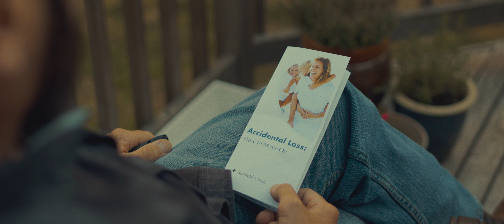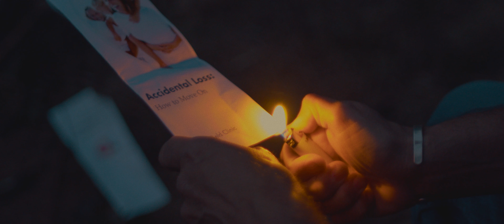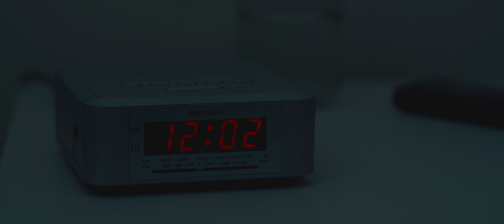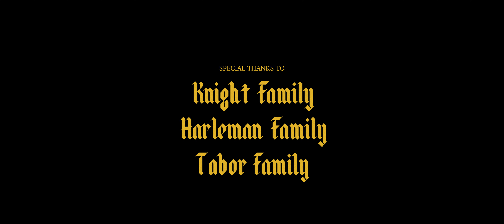BLOOD DEBT - Horror Short Film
Following the death of his daughter, John encounters haunting visions that force him to come to terms with his past.

Starring:
Tony Doupe
Kailana Paresa

Supporting:
Megan D. Connell
Jackie Maya
Nathan Geddis
Josh Latimer

Produced by:
Tony Doupe
Brian Pamintuan

Sound Recordist: Brian Pamintuan
Cam Op: Shan Khan
2nd AC: Hannah May Keller